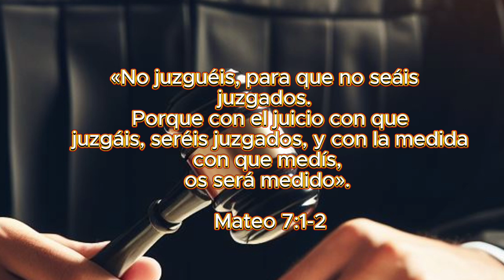La libra de mantequilla | Cuentos para reflexionar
¿Cuál es la moraleja de la historia, ? Recibimos de la vida lo que nosotros le damos a los demás... Cuando realices una acción, hazte esta pregunta: ¿Estoy dando lo justo por el dinero que quiero ganar?

«No juzguéis, para que no seáis juzgados. 2 Porque con el juicio con que juzgáis, seréis juzgados, y con la medida con que medís, os será medido». Mateo 7:1-2